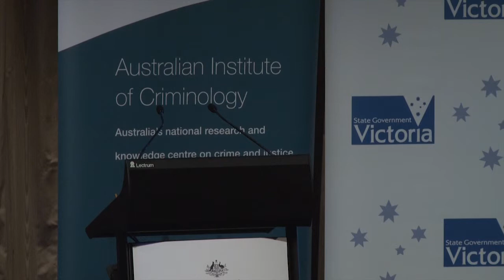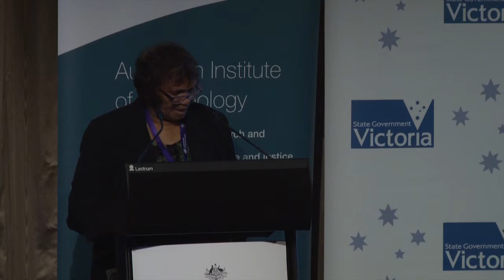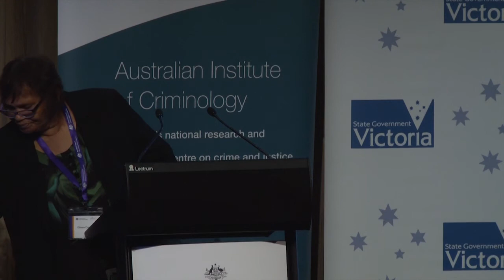ACCAN 2013 - Associate Professor Eileen Cummings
The AIC hosted the Australasian Conference on Child Abuse and Neglect (ACCAN) in Melbourne from 10 - 13 November 2013.

The event was attended by more than 300 people involved in child protection, policy, law enforcement and social and criminological research.